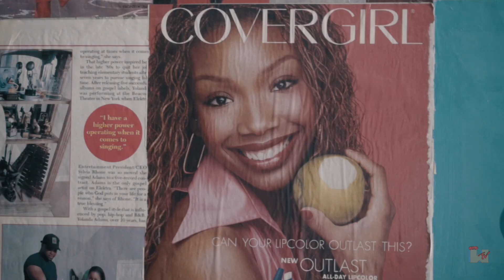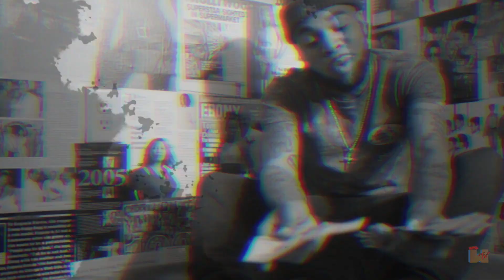D Rob Cocaine Hustle 1 on 1 (Official Video)